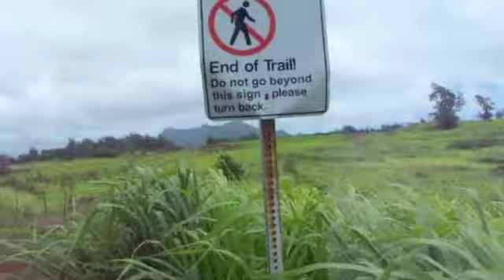Biking on Kauai.m4v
Getting to know a new version of I-Movie, finally getting some videos done. This is from our trip to Kauai last June. Great biking trail that runs out of Kapaa along the beach.